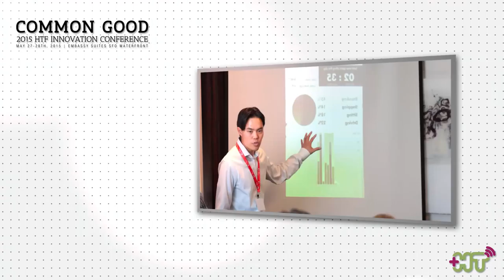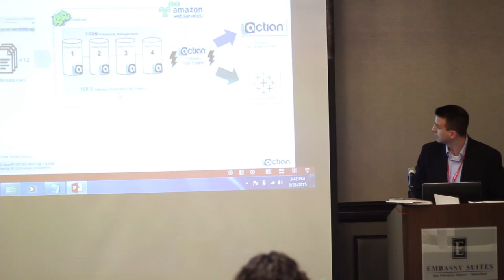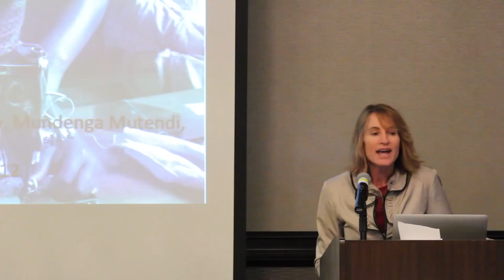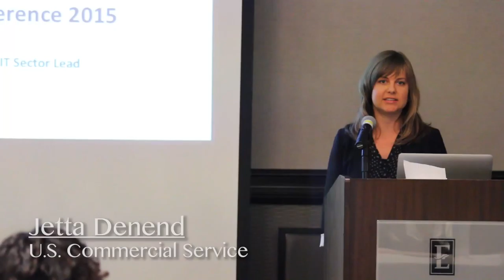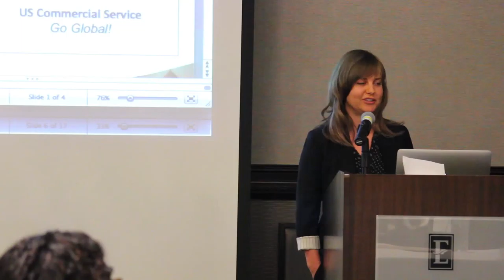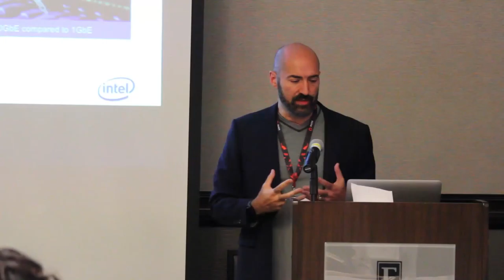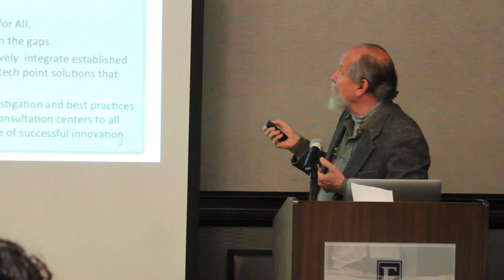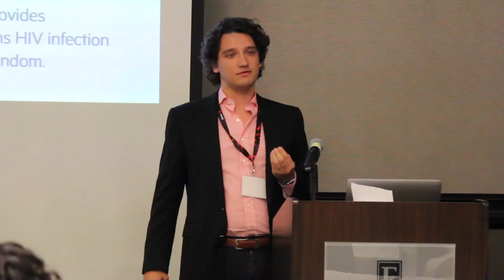Show & Tell #1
Lance Speck - Actian

Jetta Denend - U.S. Commercial Service

Fred Hosea, Phd - Kaiser

Margaret Salmon, Md - Ucsf

Ozzie Diaz - Intel

Hans Gangeskar - Nurx